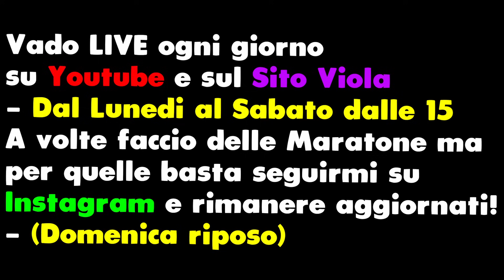CICCIO CADE DAL TETTO DI NUOVO!!! - Rainbow Six Siege ITA Reazione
Ragazzi oggi vi andrò a mostrare una Reazione su Rainbow Six Siege o R6 a Cicciogamer89 di un suo video. Vi andrò a far capire dove sbaglia e cercherò di spiegarvi come giocare su Rainbow 6.

Youtuber del video: @CiccioGamer2

📱 Social
◾ Secondo Canale: @reizivii